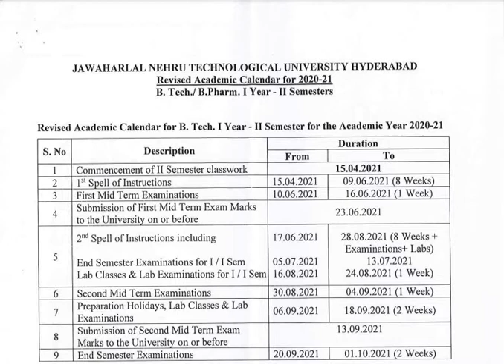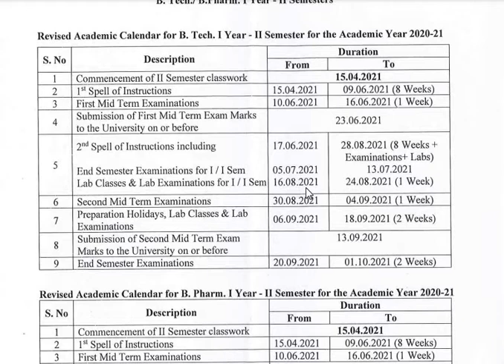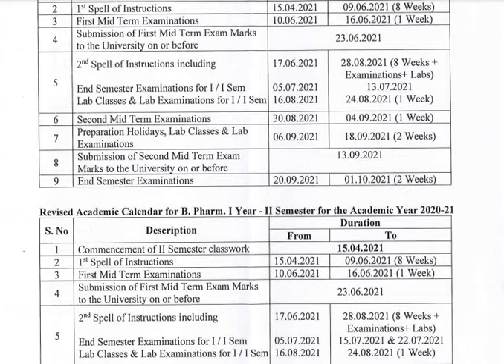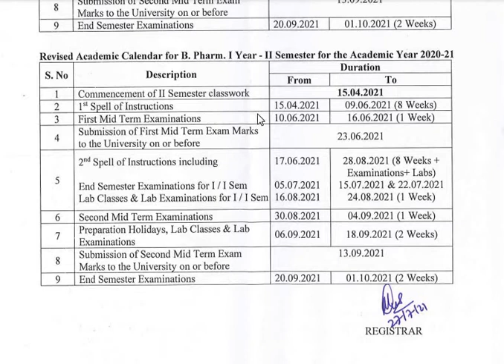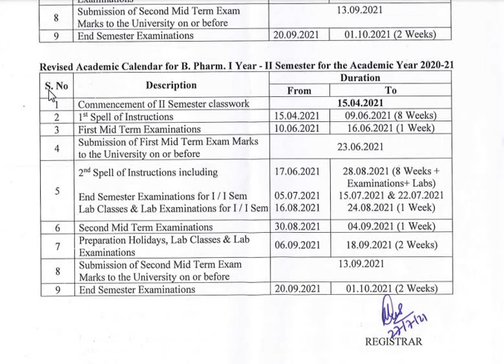JNTUH circular for lab classes and examination||JNTUH FAST UPDATES||BPharmacy/BTech 2021